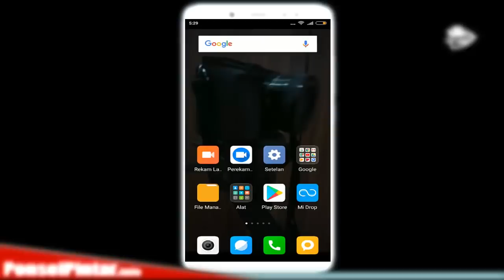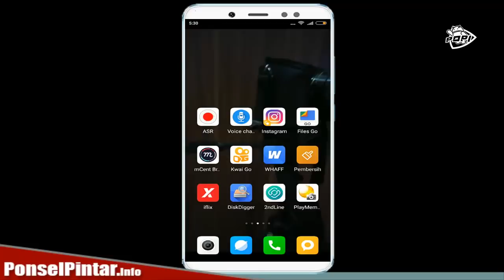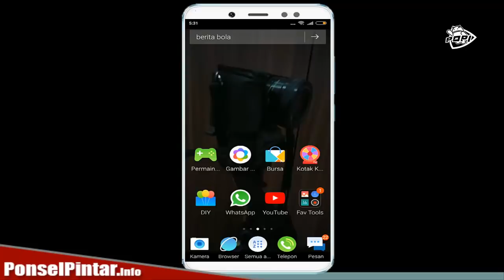Cara Membuat Layar HP Android TRANSPARAN Tanpa ROOT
Alat Pembuat Konten Di Channel POPI:

Sony A6000
Lighting Godox LED500LRW
Komputer Jadul